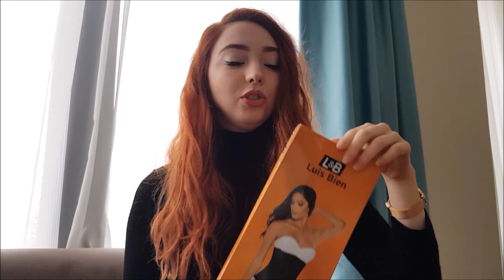Öğrenci/Bütçe Dostu Alışveriş Tüyoları + %70-%80 İNDİRİM AVI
YENİDEN MERHABA! KANALIMA HOŞGELDİNİZ!

★Bugün; yaptığım alışverişlerde uyguladığım hileleri, bazı ürünleri yaklaşık %50-%60-%70 hatta %80 indirimle aldığımı, nasıl hem uygun fiyatlı hem de kaliteli ürünler alabildiğimi, bir öğrenci olarak aldığım harçlığı alışveriş yaparken nasıl idareli kullanmaya çalıştığımı; kısacası çok para harcamadan da harika ürünler alabileceğimizi ve bunun gibi daha bir çok öğrenci/bütçe dostu yöntemi videoda bulabilirsiniz. Ayrıca; ayrı bir video çekecek çoklukta olmadığından markalardan gelen ürünlere de bu videomda yer verdim ve tabi örnek teşkil etmesi açısından uygun fiyata bulduğum muhteşem ürünlere de. Videoda bir yandan ürünleri gösterdim, bir yandan işinize çok yarayacak alışveriş tüyoları verdim, bir yandan da sohbet ettim tabiki. Aldığım ürünler hakkında daha fazla bilgiye aşağıdaki linklerden ulaşabilir ve eğer isterseniz ürün kodlarına instagram hesabımdan (dogasakar) bana ulaşarak öğrenebilirsiniz. Videomu izlediğiniz için şimdiden teşekkürler, umarım benim gibi sınırlı harçlığı olan öğrencilere verdiğim öneriler ile yardımcı olabilmişimdir :) Yeni video önerilerinizi ve sizin uyguladığınız alışveriş hilelerini yorumlarda bekliyor olacağım. Bir sonraki videoda buluşmak dileğiyle ♡

Bu ürünler dışında merak etiğiniz veya almak istediğiniz ürünler için instagram üzerinden benimle iletişime geçebilirsiniz böylelikle ürün kodlarını sizinle paylaşabilirim.

Bana ulaşın:

Posta göndermek isterseniz: 01170

Bu videonun tüm hakları Doğa Şakar'a aittir.